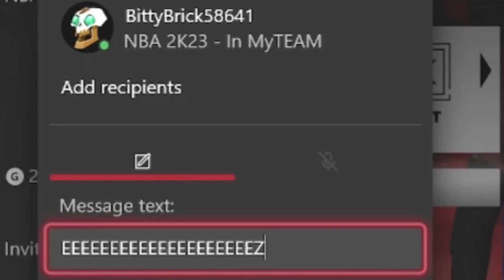FAYF GAMING FUNNY MOMENTS EP 14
Here are some of the social media links where you can find me and be a part of the FAYF_GAMING community!